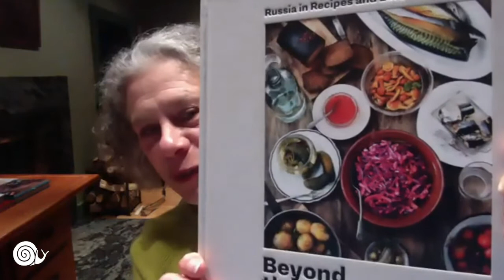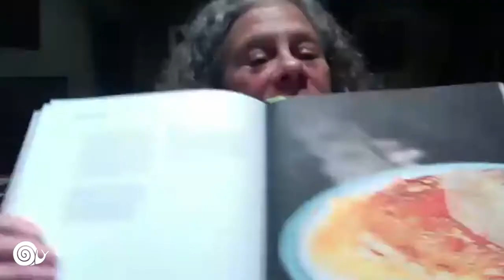Pink Blini with Darra Goldstein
Darra demonstrates the recipe for Pink Blini from her new cookbook 'Beyond the North Wind.' These gorgeous deep-pink pancakes were beloved by the great Russian poet Alexander Pushkin. While cooking them up, Darra will share her expert cultural commentary on the dish's storied history.

Darra Goldstein is the author of Fire + Ice, which was nominated for James Beard, IACP, and The Art of Eating awards. The founding editor of Gastronomica: The Journal of Food and Culture, named Publication of the Year by the James Beard Foundation, Darra also serves as series editor of California Studies in Food and Culture, and has written for Gourmet, Saveur, Bon Appétit, and The New York Times.